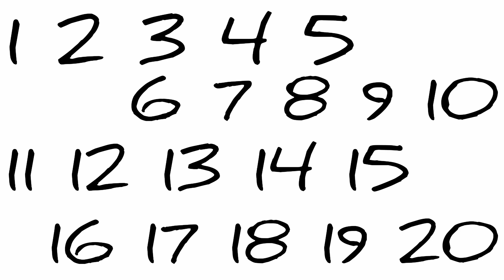1-20 number |Learning 123 | writing 123 | 1-20 counting | Saanvi Pre-school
1-20 number game |learning 123 | writing 123 | Let's play game | counting game | Saanvi Pre-school

Pre-school educational content for kids
Here kids can learn ABC phonics, uppercase , lower case, 123 numbers , shape, स्वर व्यंजन अ आ ए ऐ क ख ग, etc.